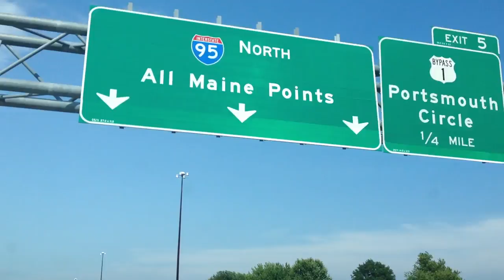Old Orchard 2013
Old Orchard Beach, Maine